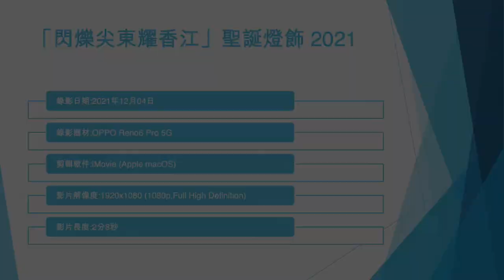「閃爍尖東耀香江」聖誕燈飾 2021 (2) - 2021年12月04日